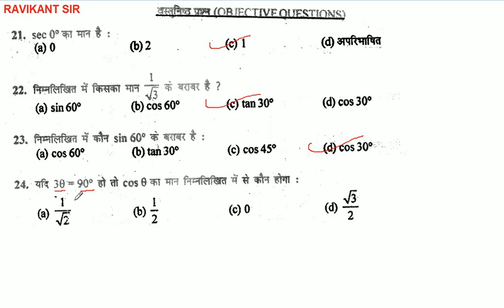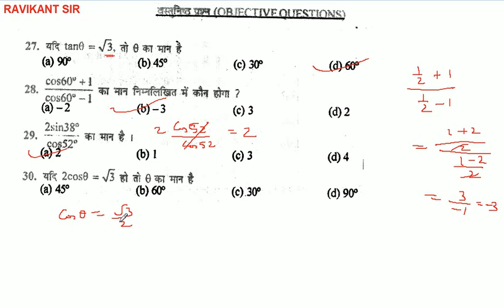Trigonometry | त्रिकोणमिति | Trikonmiti | Class 10th Math | Chapter 8 | K C Sinha Solution | Part 20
Trigonometry | त्रिकोणमिति | Trikonmiti | Class 10th Maths | Chapter 8 | K C Sinha Solution | Part 20

इस विडियो में त्रिकोणमिति पाठ के ऑब्जेक्टिव प्रश्न 15 से 37 तक के प्रश्नों को बताया गया है  |